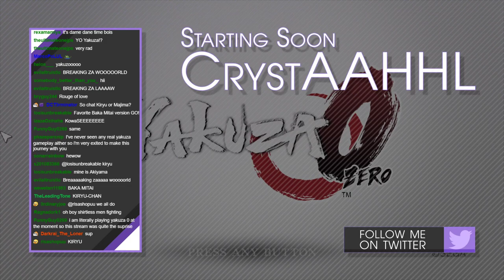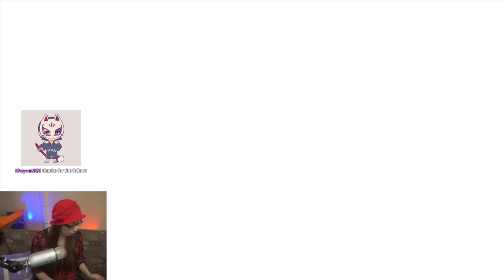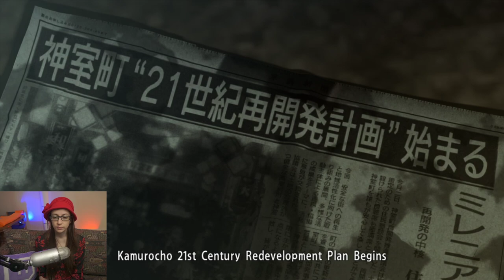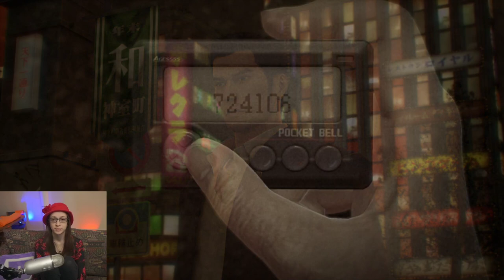First Time Yakuza 0 Playthrough ~ Part 1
This VOD covers beginning my Yakuza 0 playthrough to just starting Chapter 2!